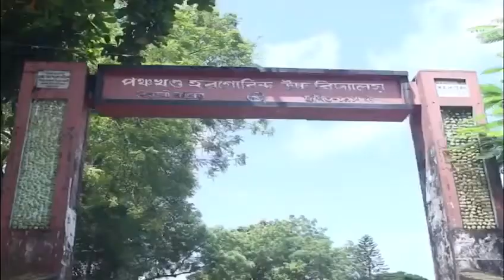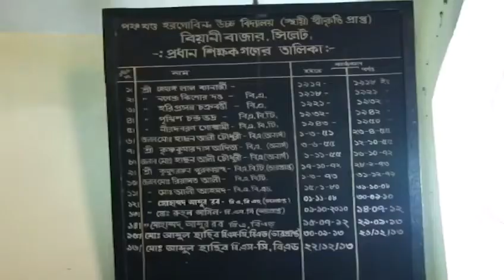Beanibazar# PHG 100 years celebration in UK.Channel S special documentary.